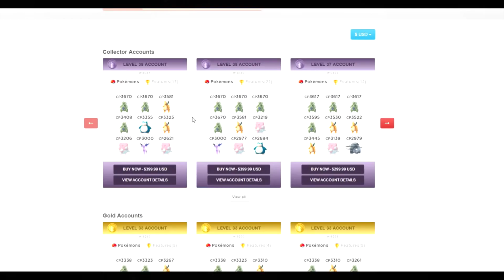Un NUEVO POKÉMON??!?! Los ERRORES MÁS BESTIAS de la NUEVA ACTUALIZACIÓN de POKÉMON GO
► MIS SECRETOS!

► UNIVERSO GANGSTA!